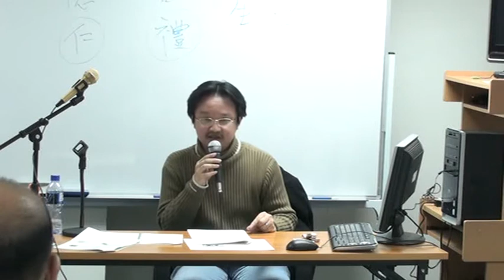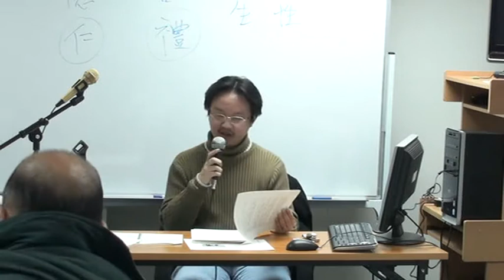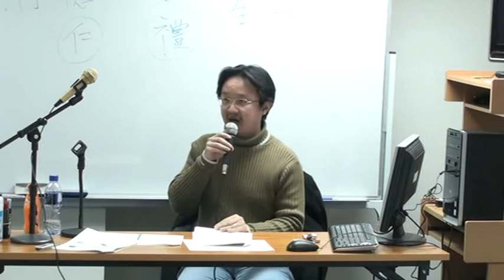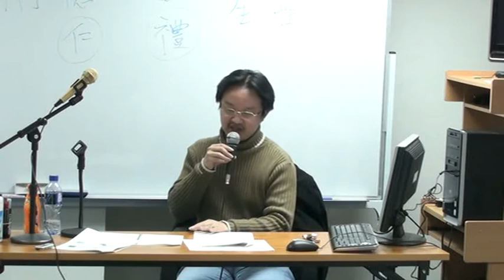英冠球博士主講：《孟子》：性善論與道德主體的構造13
百年來中國哲學研究者不斷嘗試以西方倫理學理論以比較、詮釋儒學，當中有不少精采而富影響力的詮釋系統，對中國哲學的發展作出了客觀貢獻。西方理論固然與儒學存在不小差異，但這差異卻反顯了雙方的特質，豐富了各自的自我理解，從而進一步開出溝通對話的無限可能性，可見差異本身並不構成比較對話的障礙。而且務實來說，我們作為儒學的研究者實有無可旁貸的責任以今天流通的哲學語言去將古老文獻蘊藏的思想整理出一個融貫有力的系統來，或即進行所謂哲學重構。我們與傳統文獻之間的歷史間距令得古代文獻的意義不能直接為我們所掌握，古代文獻無論在探究的問題、使用的概念、運思其中的生活世界，均與今人有異，因此必須透過仔細的文獻解讀和理論重構的詮釋過程，以釋放出那似乎隱藏着的智慧，讓我們以今天的角度和問題意識以重新掌握其機要。所以，問題不在從西方倫理學中找出跟儒學義理相同或相近的理論來加以會通，但最重要的工作在於，以現當代哲學語言和理論作為分析的工具，以顯示儒學獨特的真精神所在，使之能在國際間的倫理學研究中進行有效的、利人利己的溝通交流，這才是真正智者利仁應有的表現。本講座系列會以當前倫理學的研究角度，以分析先秦儒學的特質所在，謀求清楚有意義的理論定位。